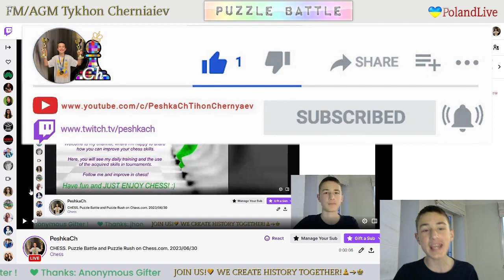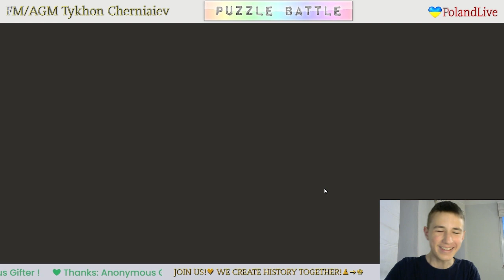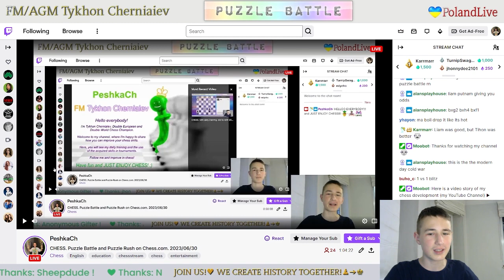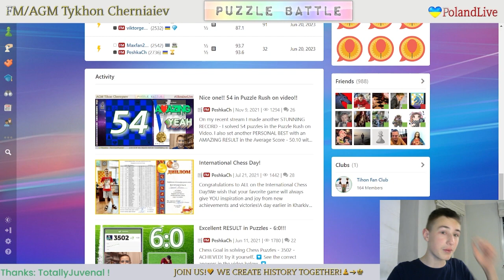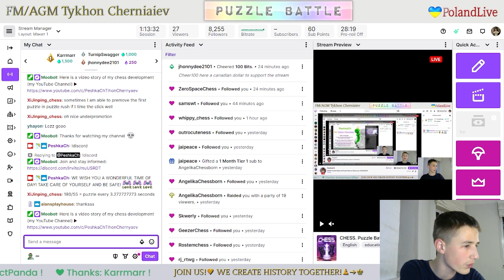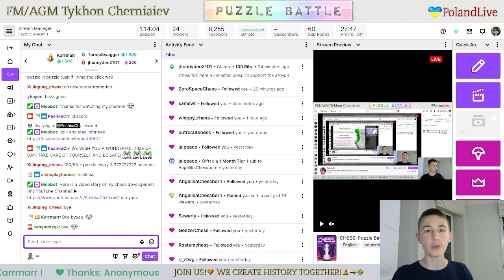CHESS. Puzzle Battle and Puzzle Rush on Chess.com. LiveStream. 30/06/2023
Puzzle Battle and Puzzle Rush:
     1:02 - The first attempt in Puzzle Rush in this stream in 5 minutes - 57
     6:20 - The second attempt in Puzzle Rush in this stream in 5 minutes - 55
   10:45 - The third attempt in Puzzle Rush in this stream in 5 minutes - 48
   14:47 - The fourth attempt in Puzzle Rush in this stream in 5 minutes - 55
   19:51 - The fifth attempt in Puzzle Rush in this stream in 5 minutes - 52
   25:25 - The sixth attempt in Puzzle Rush in this stream in 5 minutes - 54
   29:42 - The seventh attempt in Puzzle Rush in this stream in 5 minutes - 58
   35:17 - The eighth attempt in Puzzle Rush in this stream in 5 minutes - 56
   40:55 - The tenth attempt in Puzzle Rush in this stream in 5 minutes - 35
   42:59 - The eleventh attempt in Puzzle Rush in this stream in 5 minutes - 57
   48:43 - FM PeshkaCh vs Pro_King97 (47 : 41)
   52:19 - FM PeshkaCh vs NigelDwarf (55 : 44) (NEW RECORD ON VIDEO)
   56:12 - FM PeshkaCh vs FM LiamPutnam2008 (51 : 49)
1:00:56 - FM PeshkaCh vs FM LiamPutnam2008 (50 : 45)
1:04:51 - FM PeshkaCh vs FM LiamPutnam2008 (49 : 51)
1:08:33 - FM PeshkaCh vs FM LiamPutnam2008 (54 : 51)